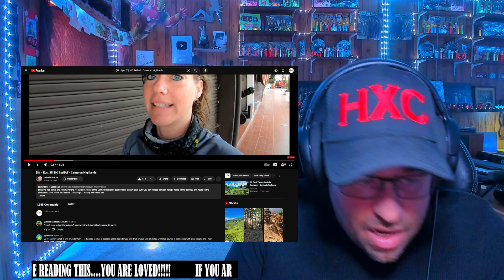Itchy Boots - [S1 - Eps. 35] NO SWEAT - Cameron Highlands REACTION!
Use this address:
Highly Combustible

Show @ItchyBoots some love!